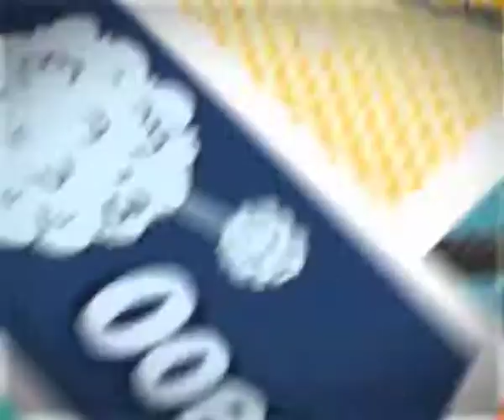BSA Champ Cybot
The BSA Champ Cybot comes with dual suspension and 6 speed Shimano gears! The sleek design which will make heads turn!